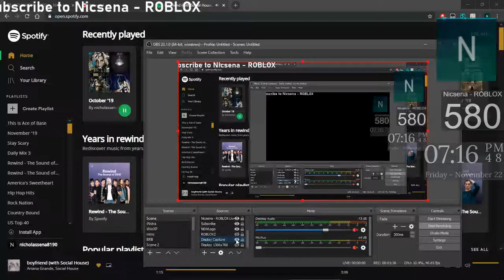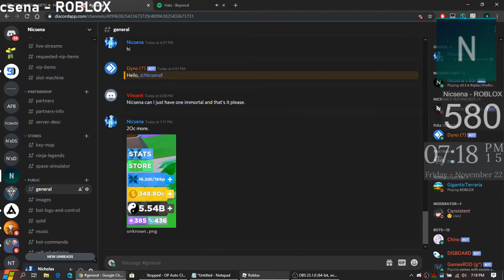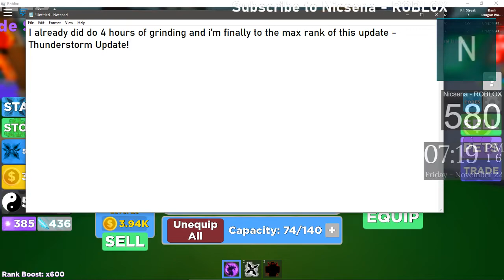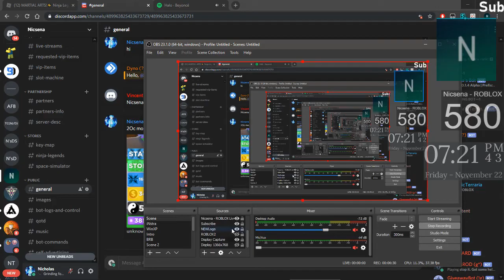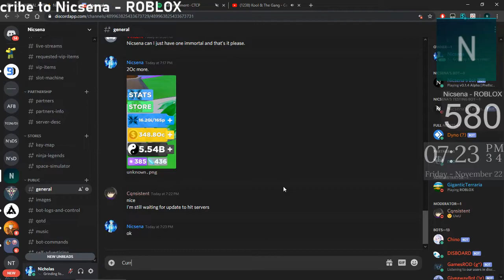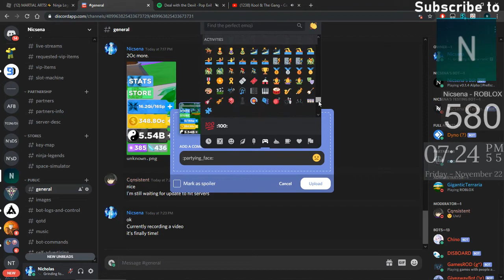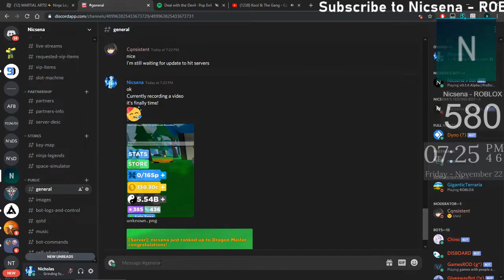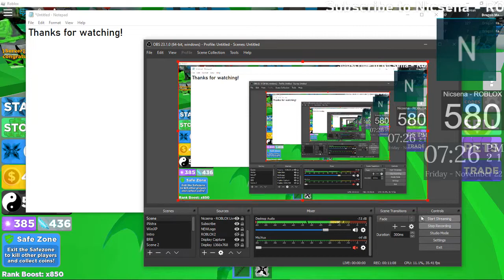Roblox | 🎉 Ninja Legends - Finally got to max rank! 🎉 - ⚡ Thunderstorm Update!